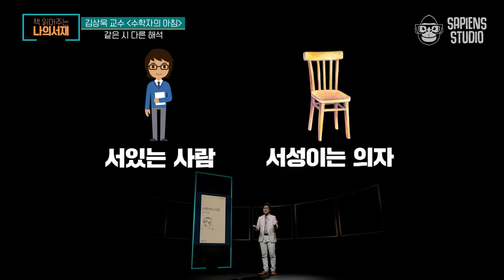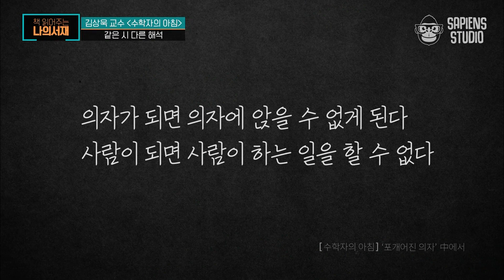시인의 문장을 물리학자가 해석해보았다! "하루를 주워 호주머니에 넣는다" 여러분들의 해석은?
프리미엄 북 강독쇼 [책읽어주는나의서재]
수학자의 아침 편 04

출연 : 김상욱 교수
책 : 〈수학자의 아침〉, 어니스트 클라인
매주 화요일 저녁 7시 tvN STORY 본방송

책 읽어주는 나의 서재 (2021)